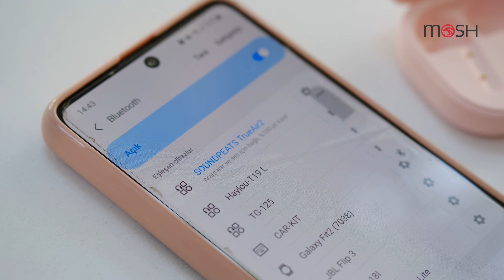SOUNDPEATS TrueAir2 TWS Bluetooth 5.2 Kulaklık İncelemesi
Bu hafta sizler için Amazon Global'de çok satan Soundpeats markasının 4 ayrı renk seçeneğine sahip, tasarımı şık ve oldukça hafif TrueAir2 model bluetooth kulaklığını inceledik. Tüm detaylar videoda, iyi seyirler dileriz...

00:00 Giriş
00:14 Kutu açılışı
02:37 İnceleme ve teknik özellikler
10:48 Fiyat/performans, karşılaştırma ve kapanış